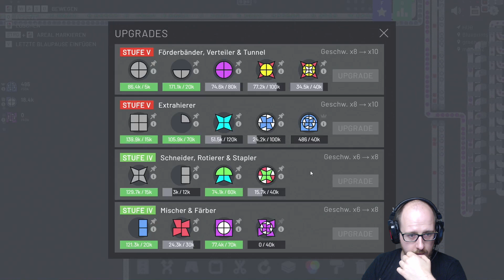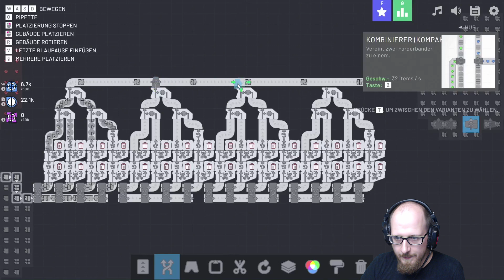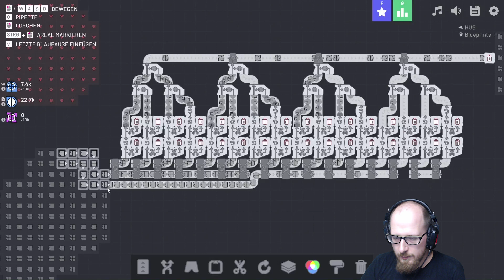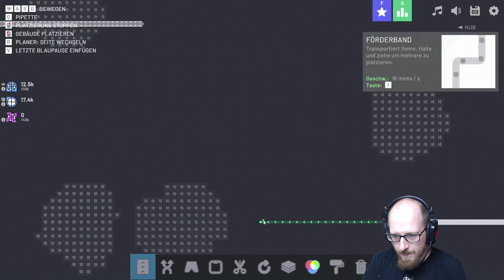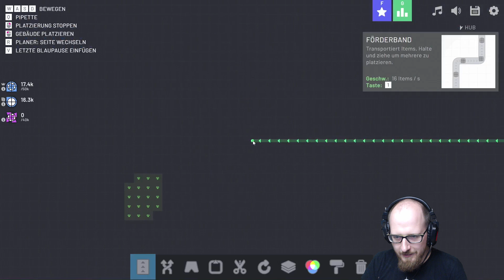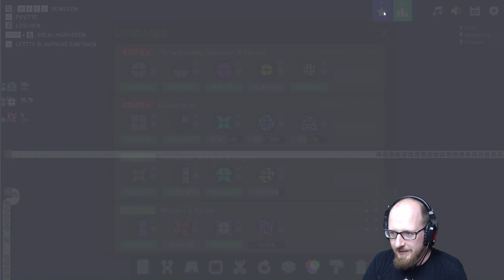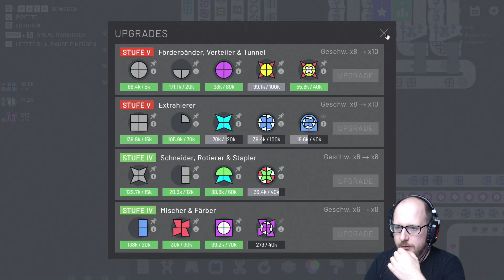Alle Formen im Sack (für jetzt) - #11 - shapez.io | Mossi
In shapez.io geht es um den Bau von Fabriken, um die Erstellung und Kombination immer komplexerer Formen zu automatisieren. Hierbei kommt klar das Vorbild Factorio zum Vorschein, aber dennoch bietet das Spiel sehr viele Eigenheiten und ganz eigene Kniffe und Techniken, die einen manchmal zum Verzweifeln, nach gelöstem Rätsel aber immer wieder zum Aufatmen bringen.

Kommentator